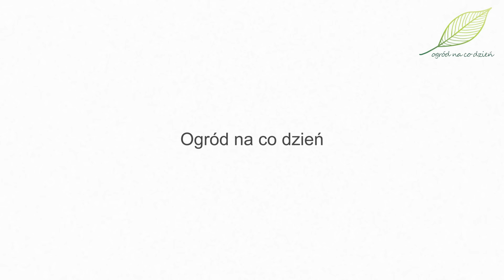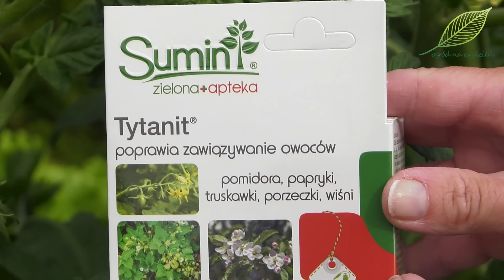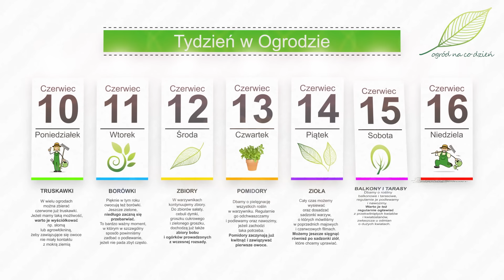Czerwiec w ogrodzie. Kalendarz ogrodnika na 10.06 - 16.06. Prace ogrodnicze w czerwcu 2024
Jak w każdy poniedziałek, czas na cotygodniową porcję ogrodniczych informacji w kolejnym filmie z cyklu "Tydzień w Ogrodzie". Zapraszam! Wspaniałego tygodnia! 😊
„Czerwiec się czerwieni – będzie dość w kieszeni” Rozpoczynamy kolejny „Tydzień w Ogrodzie”...
… w którym w wielu ogrodach można zbierać czerwone już truskawki. Jeżeli mamy taką możliwość, warto je wyściółkować np. słomą lub agrowłókniną, żeby zawiązujące się owoce nie miały kontaktu z mokrą ziemią i żeby nie były narażone na choroby grzybowe. Truskawki mogą chorować m.in. na takie choroby grzybowe jak szara pleśń czy zgnilizna kolory truskawki. Warto temu zapobiegać zawczasu.
Pięknie w tym roku owocują też borówki. Jeszcze zielone, niedługo zaczną się przebarwiać. To bardzo ważny moment, w którym w szczególny sposób powinniśmy zadbać o podlewanie, jeżeli nie pada zbyt często. To także moment, kiedy warto osłonić krzewy siatką przeciwko ptakom. W dojrzałych owocach borówek, oprócz nas gustują także m.in. sójki, szpaki, kwiczoły czy kosy.
W warzywnikach kontynuujemy zbiory. Do zbiorów sałaty, cebuli dymki, groszku cukrowego i zielonego groszku, dochodzą już także zbiory bobu i ogórków prowadzonych z wczesnej rozsady.  Z ich zrywaniem nie czekamy zbyt długo. Zbieramy je, kiedy osiągnęły dla nas odpowiednią wielkość, nieco większe do bezpośredniego spożycia, nieco mniejsze na przetwory. Im regularniej będziemy to robili, tym więcej owoców rośliny będą wiązać. Przy okazji usuwajmy też wszystkie owoce zniekształcone, ich pozostawienie może wpłynąć na zwolnienie tempa zawiązywania nowych owoców.
Dbamy o pielęgnację wszystkich roślin w warzywniku. Regularnie go odchwaszczamy i podlewamy oraz nawozimy, jeżeli zachodzi taka potrzeba. Pomidory zaczynają już kwitnąć i zawiązywać pierwsze owoce. Na tym etapie można je wspomóc preparatem poprawiającym zawiązywanie owoców, biostymulatorem, który możemy stosować nie tylko na pomidorach, ale także na ogórkach i innych warzywach oraz na owocach, m.in. na truskawkach. Oprysk tego typu koncertantem rozpuszczonym w wodzie intensyfikuje fotosyntezę oraz pobieranie składników pokarmowych przez korzenie roślin, pozytywnie wpływa na ich wzrost, rozwój, a także regenerację. Może być stosowany także poprzez podlewanie.
Cały czas możemy wysiewać oraz dosadzać sadzonki warzyw, o których mówiliśmy w poprzednich majowych i czerwcowych filmach. Możemy jeszcze sięgnąć również po sadzonki ziół, które chcemy uprawiać w ogrodowych zielnikach lub w zewnętrznych donicach. W sklepach ogrodniczych, a także w marketach i sklepach spożywczych możemy nabyć gotowe sadzonki takich roślin zielnych jak np. rozmaryn, szałwia, tymianek, oregano, mięta, bazylia, pietruszka liściowa i wiele innych. Pietruszkę, bazylię i koper możemy nadal nadal wysiewać.
Dbamy o rośliny balkonowe i tarasowe, regularnie je podlewamy i nawozimy. Warto je też regularnie ogławiać z przekwitniętych kwiatów i kwiatostanów, zwłaszcza u odmian o dużych kwiatach, które po przekwitnięciu nie prezentują się zbyt ładnie, jak również w przypadku odmian zawiązujących nasiona. Jeżeli nam na nich nie zależy i nie chcemy ich w przyszłości zebrać, za to chcemy mieć przez cały sezon obficie kwitnące rośliny, należy o tym zabiegu pamiętać.
To samo dotyczy roślin kwitnących na naszych rabatach, m.in. rododendronów. Jeżeli jeszcze tego nie zrobiliśmy, ogławiamy przekwitnięte różaneczniki, wyłamując delikatnie kwiatostany, żeby rośliny nie traciły energii na zawiązywanie nasion, lecz przeznaczyły ją na wytworzenie kolejnych przyrostów, które już się pojawiają i które zakwitną w kolejnym. Późna wiosna i lato to czas rozwijania się nowych pędów. Dlatego, należy je o tej porze podlewać gdy jest sucho, warto je także odżywić, żeby bujnie kwitły również w kolejnym roku.
Pięknego tygodnia! Na kolejny „Tydzień w Ogrodzie” zapraszamy za tydzień. Zapraszamy też do oglądania pozostałych filmó na kanale OGRÓD NA CO DZIEŃ.